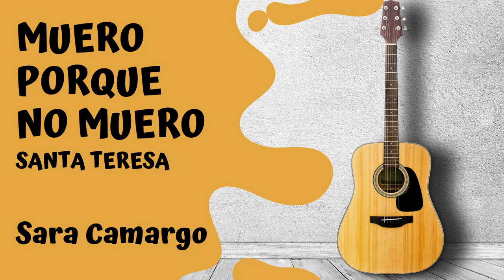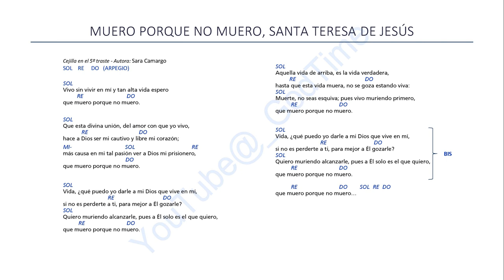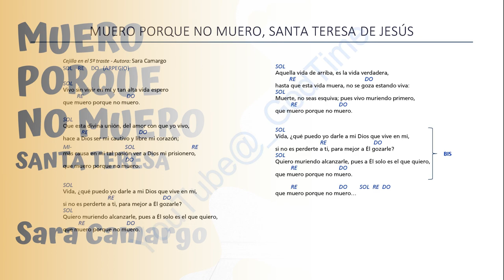Muero porque no muero, Santa Teresa de Jesús - Sara Camargo - Original @_GodTime​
_*Acerca del Video*_
Autora e intérprete: Sara Camargo

Música para la Adoración
Música para la oración
Música cristiana
Música católica
_*Letra:*_
Vivo sin vivir en mí y tan alta vida espero
que muero porque no muero.

Que esta divina unión, del amor con que yo vivo,
hace a Dios ser mi cautivo y libre mi corazón;
más causa en mi tal pasión ver a Dios mi prisionero,

Vida, ¿qué puedo yo darle a mi Dios que vive en mí,
si no es perderte a ti, para mejor a Él gozarle?
Quiero muriendo alcanzarle, pues a Él solo es el que quiero,

Aquella vida de arriba, es la vida verdadera,
hasta que esta vida muera, no se goza estando viva:
Muerte, no seas esquiva; pues vivo muriendo primero,